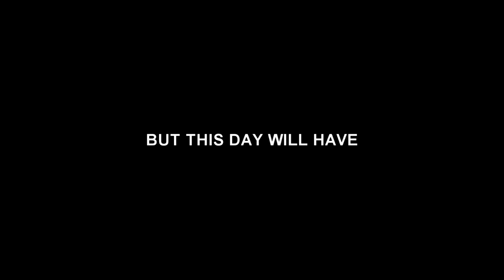Average Monday / Average Monday (Jan Kolář)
Genre: Drama
School: Tomas Bata University, Czech republic